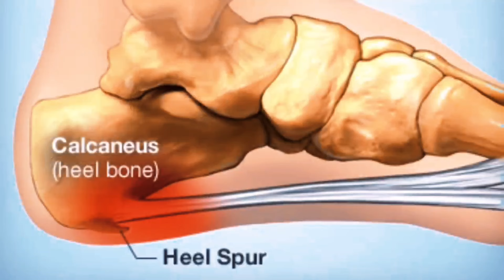Jabučni ocat i soda bikarbona : čudesni lijek za PETNI TRN!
Otkrijte moj prirodni lijek za olakšavanje simptoma petog trna: jabučni ocat i soda bikarbona!

➡️O meni:
Mario Labudović, 47 godina, (poduzetnik, autor knjiga "Isprekidani post: tajna zdravlja i dugovječnosti" , "Čudesni prirodni lijekovi 1.dio" ,  YouTube creator , social media influencer , vlasnik Aura centra Valpovo , MarioLAB centra Zagreb, bacc.occup. therapy ).Moj cilj u životu je bio pomoći pacijentima da izliječe svoje bolesti na prirodan i siguran način.Na mome kanalu pronaći ćete tisuće videozapisa koji će vam pomoći u svakodnevnom životu i borbi protiv bolesti...